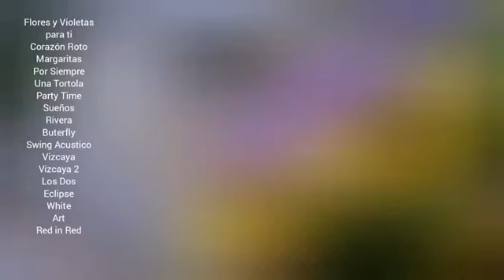FLORES Y VIOLETAS PARA TI